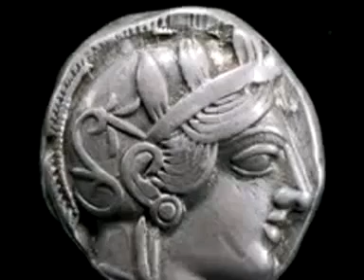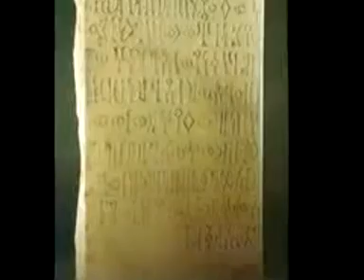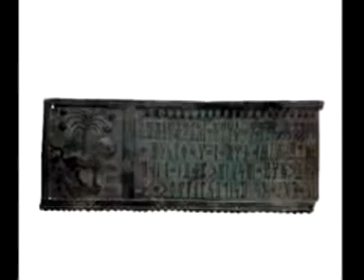The queen of Sheba in Yemen